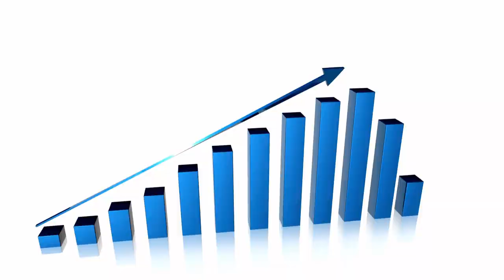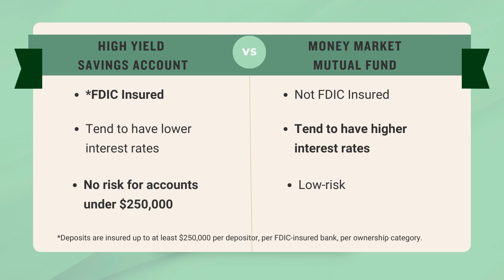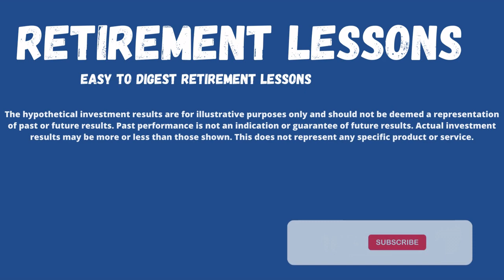How much is your Cash earning?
Two great options are high yield savings accounts and money market mutual funds.  Both of these types of accounts offer higher interest rates than traditional savings accounts and can be a good choice for short-term savings goals.  But what are the differences between them, and which one is right for you?